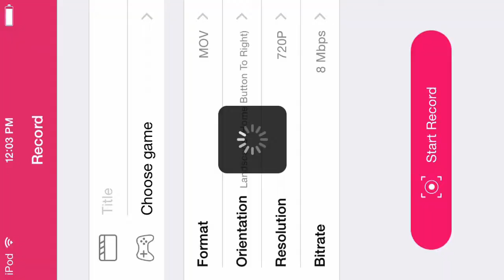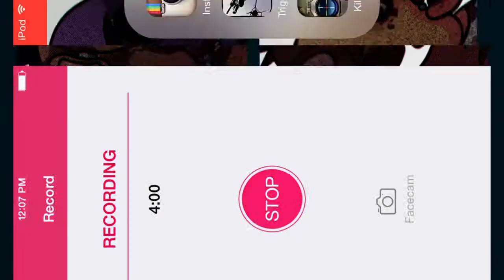Boom beach part 1